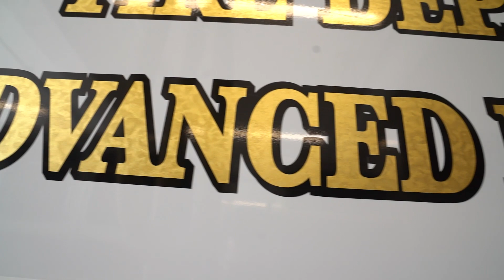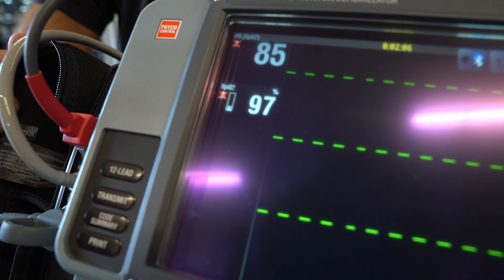HFHS News 10/13/21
Henry Ford Health System News brings you stories about how our team members are making a difference through the science and art of care. In this episode:

-Care Team Helps Gospel Singer Perform Final Concert
-Grateful Patient Returns to Say Thank You
-Henry Ford Grants Funds for Lifesaving Equipment to Fire Departments
-Team Members Participate in Detroit Pride Parade